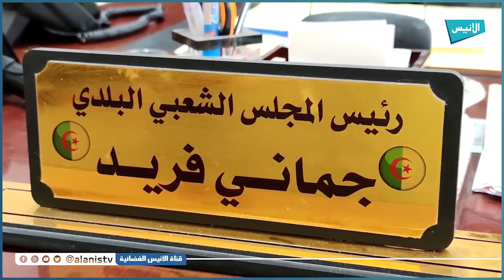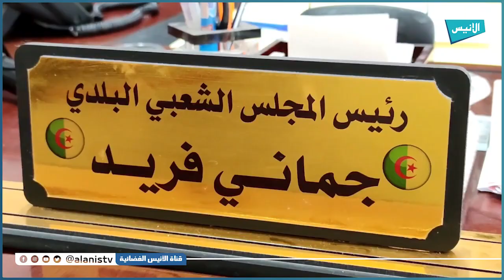أولاد جلال: بسبب عدم توفر قنوات الصرف الصحي سكان حي التجمع الريفي بالدوسن يناشدون السلطات بالتدخل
5000
فيسبوك :